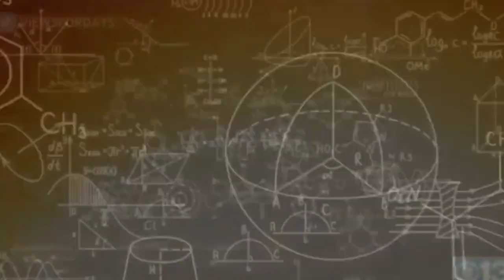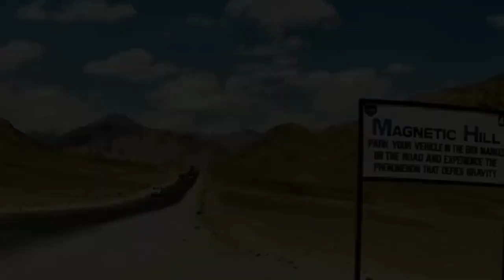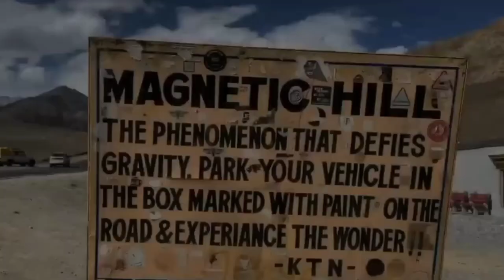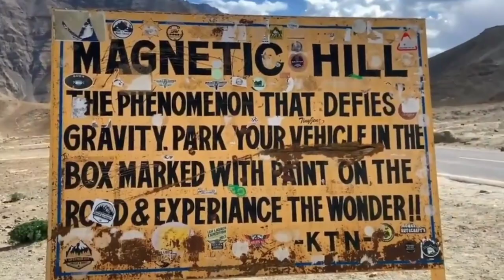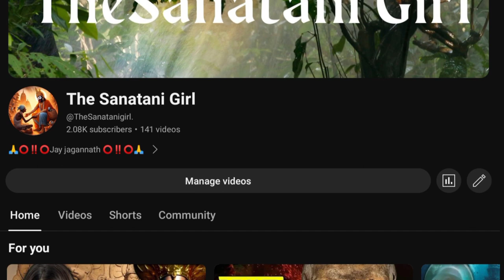7 Mysterious Places Which Is Still A Mystery ||7 रहस्यमई स्थान जो आज भी रहस्य से भरा हुआ है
7 Mysterious Places Which Is Still A Mystery ||7 रहस्यमई स्थान जो आज भी रहस्य से भरा हुआ है ||

CREDIT & SOURCE:
Photos & video clips:
Google Searches